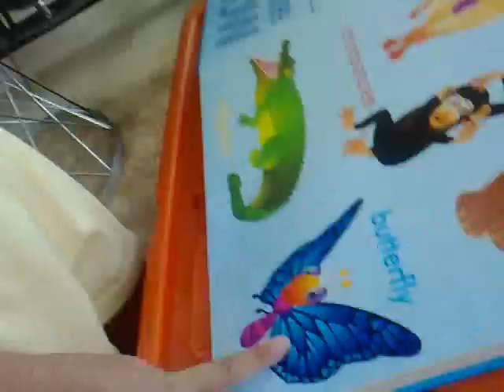ANTONIA BABAO SINGS BUTTERFLY WAT DO U SEE?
THIS IS THE SHORTER VERSION OF WHAT ANYA SINGS IN SCHOOL NA " BROWN BEAR BROWN BEAR WAT DO YOU SEE? "